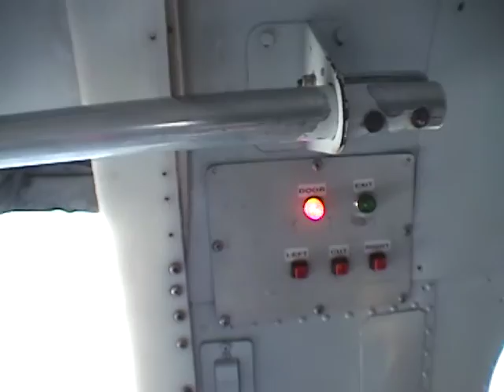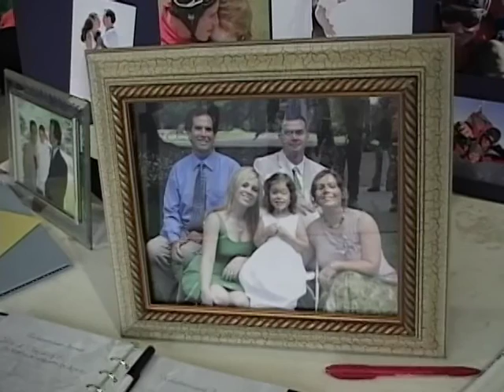Beezy's Memorial Skydive - 11-17-2007 - Part 2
Part 2 of Beezy Shaw's Memorial Skydive (ash dive) on Nov. 17th, 2007 held at Skydive the Farm near Rome, GA. Jumpmasters: Hans & Charlie / Video Pilots: Lee & Blaine.